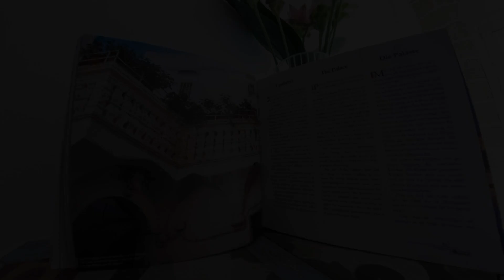Clara Domus, Gallipoli, Italy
About Property:
You're eligible for a Genius discount at Clara Domus! To save at this property, all you have to do is sign in.
Located in Gallipoli, near Spiaggia della Purita, Sant'Agata Cathedral and Castello di Gallipoli, Clara Domus has a bar. Complimentary WiFi is providedthroughout the property.

Every unit features a private bathroom and bidet, air conditioning, a flat-screen TV and a fridge. Some units include a seating area and/or a terrace.

Guests at the bed and breakfas...
Property Type: Hotel
Address: Via Piccioli n 9, primo piano, 73014 Gallipoli, Italy
Searching For
1. Clara Domus - Gallipoli - Italy
2. Clara Domus - Gallipoli - Italy Address
3. Clara Domus - Gallipoli - Italy Rooms
4. Clara Domus - Gallipoli - Italy Amenities
5. Clara Domus - Gallipoli - Italy Offers and Deals
Audio Credit:
Track Title: Subway Dreams
Artist: Dan Henig